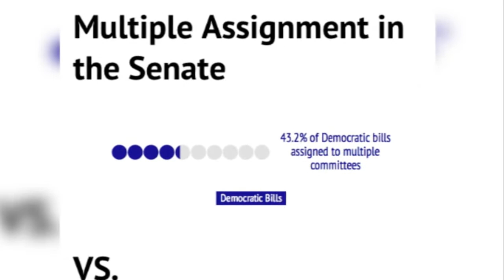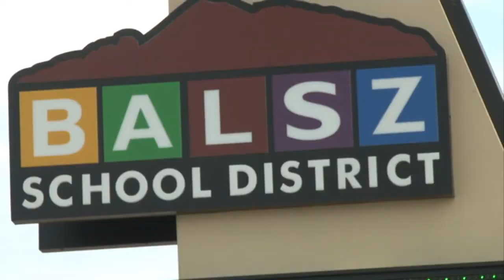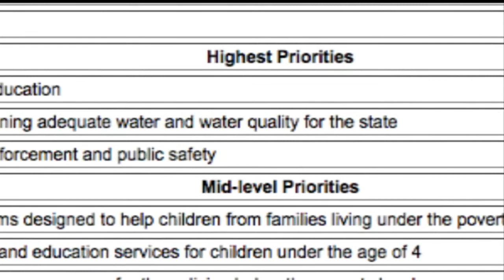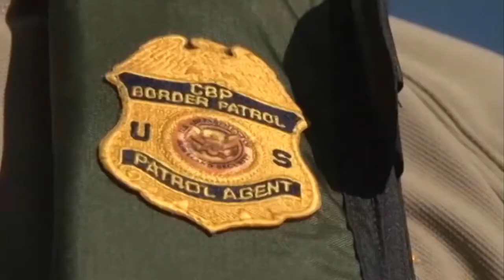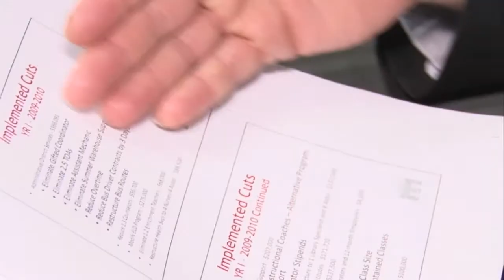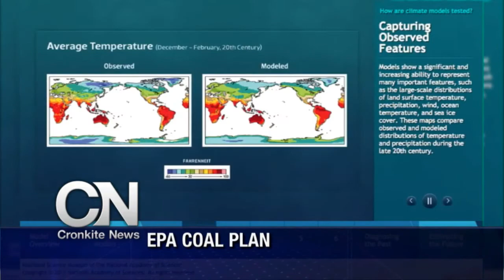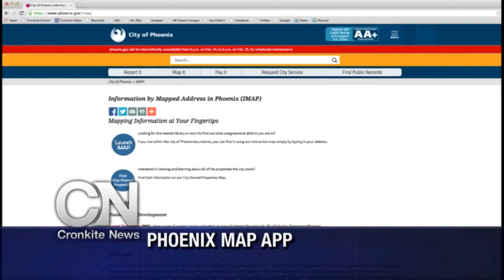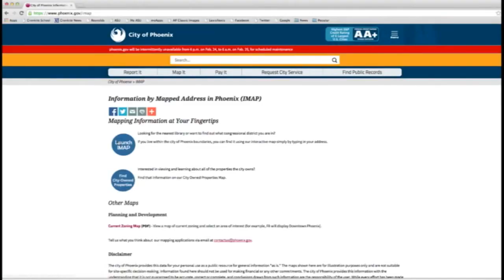Cronkite News 2/24/15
In this episode of Cronkite News, researchers are making headway on a heroin vaccine and  how some lawmakers are crying foul on the process for passing bills into law.